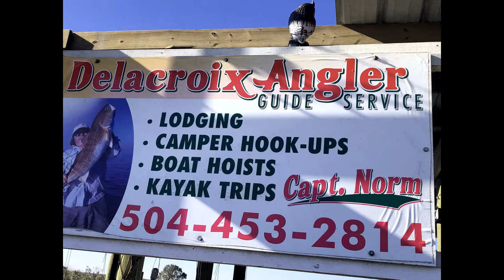Captain Vince Russo and wife Monika fishing in Delacroix, Louisiana with Capt Norm, Delacroix-Angler